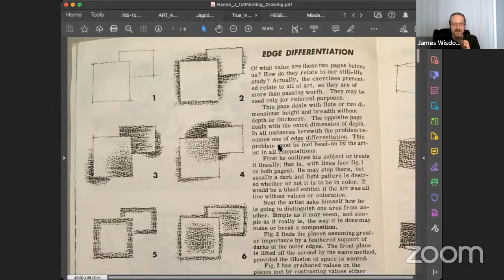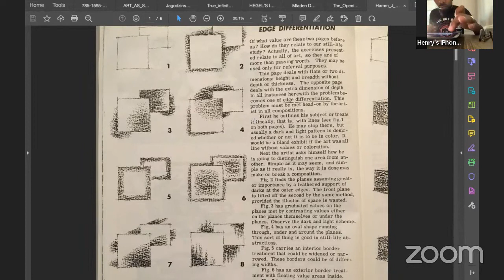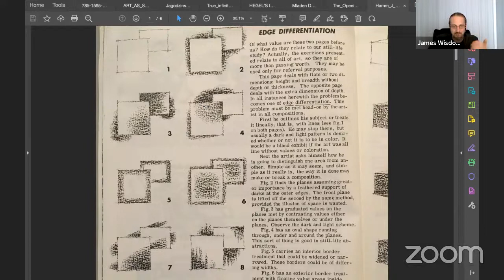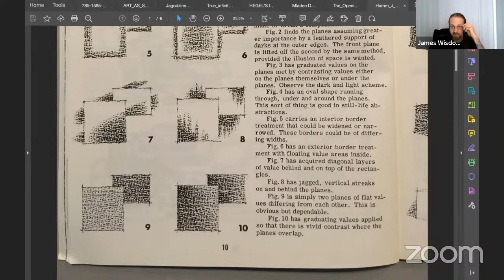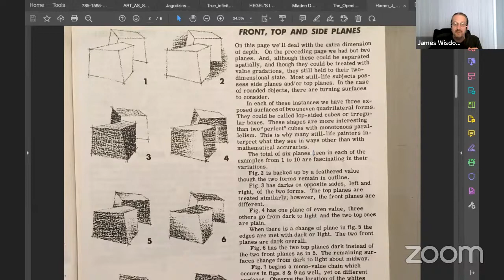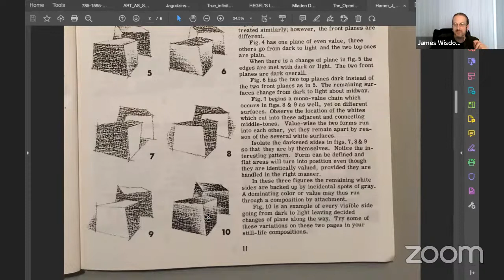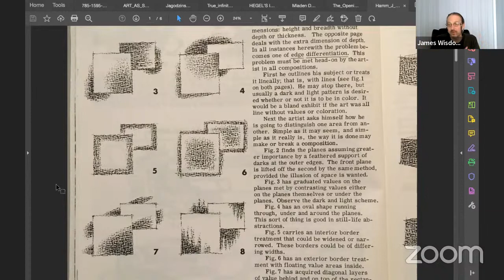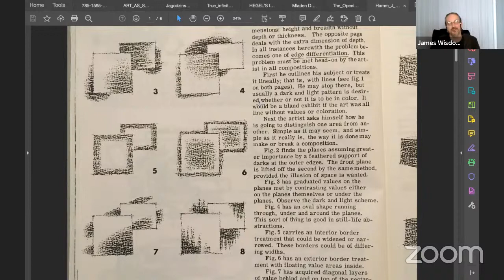Defining Edges from Lines | Drawing for Tattooers with James Wisdom Ep 53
Join host James Wisdom as he discusses the fundamentals of art to share his knowledge with the world. James use to be a college art teacher and, for a short time, a tattooer. He's aiming to share the knowledge he's collected over the years with all of you! This series will walk you through all the questions you have about art and accomplishing your artistic goals.
Video Chapters
0:00 - Intro
5:30 - Edge Differentiation
21:20 - Defining Three-Dimensional Edges
31:50 - Turning Your Lines Into Edges
46:27 - Outro